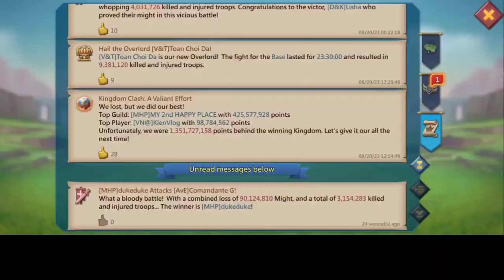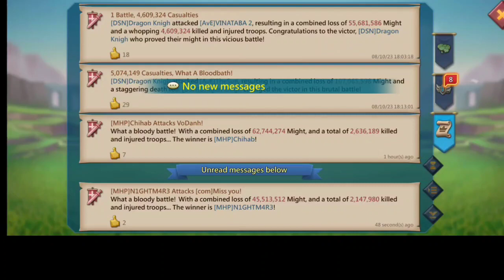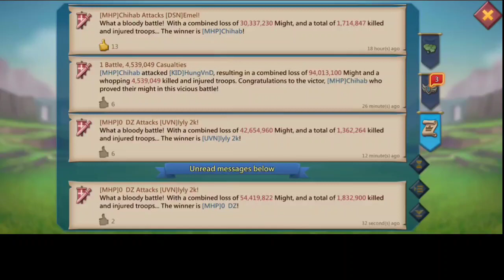MHP On Rampage || Brutal Huge Hits || Duke Rocked || Lord's Online ‼️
Discord username
ayanhassan